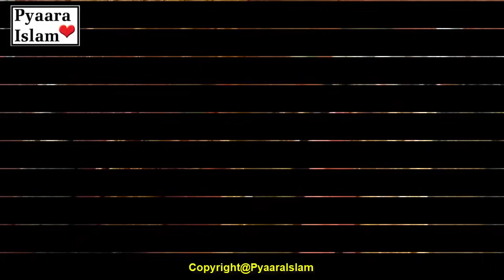Shehzadi ki 3 Sawal || 3 Interesting Questions of Princess || Pyaara Islam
Iran ka Badshah bohat dinon se pareshan tha. Badshah ki pareshani ki wajah is ki ekloti beti shehzadi Sana thi. har baap ki terhan badshah bhi apni beti ki shadi kar ke –apne farz se dosh hona chahta tha, lekin shehzadi Sana ne bhi ajeeb elaan kar rakha tha ke jo shakhs is salawon ke durust jawab day ga woh is se shadi kere gi. aas paas ki reyaston ke kayi sahebzaade aaye magar na kaam lout gaye. is malik mein nojawan taalib ilm bhi rehta tha, is ka naam.

Azam tha. is ne –apne waalid se kaha ke woh bhi apni qismat aazma na chahta hai. Azam ke waalid ustad thay aur kayi barson se logon mein ilm ki roshni baant rahay thay. malik faris ka wazeer e azam, barray barray darbari aur shehar ka qaazi bhi un ka shagird tha. baap ne betay ki khwahish dekhi to bolay : beta! agar to na kaam lota to tera kuch nahi jaye ga, log kya kahin ge ke aik ustaad ka beta na kaam hogaya. Azam –apne baap se kehnay laga : baba! barray barray sahebzaade lout gaye. agar mein bhi na kaam ho gaya to kya sun-hwa, yeh to muqaabla hai jo bhi jeet le aur shayad woh khush naseeb mein hi hon. aakhir baap ko betay ki zid manni pari.

Azam khushi khushi mehal ki taraf chal para. shehar bhar mein yeh khabar jungle ki aag ki terhan phail gayi ke aik aalam ka beta qismat azmaane mehal mein chala aaya hai. muqarara waqt par mehal logon se khicha khch bhara sun-hwa tha. badshah takhat par betha tha. malka Alia bhi mehal mein mojood theen. wazeer, Ameer , darbari, aur awam al naas sab darbaar mein mojood thay. aakhir shehzadi ne apna pehla sawal kar dala. uss ne shahadat ki ungli fiza mein buland ki. Azam ne kuch der tawaquf kya aur phir shahadat wali ungli ke sath wali agli bhi fiza mein buland ki. yeh dekh kar shehzadi muskura uthi aur malka Alia boli : shabash, ae nojawan! tum pehla marhala kaam yabi se tay kar gaye ho. dosray sawal ke liye shehzadi kursi se uthi aur haath mein talwar le kar sun-hwa mein chalanay lagi. kuch der baad woh dobarah apni nashist par aakar baith gayi. badshah samait har darbari ki nazar Azam par thi.

 Azam khara sun-hwa aur apni jaib se qalam nikaal kar fiza mein buland kardiya. shabash ae nojawan! hum khush hue. yeh jawab bhi durust hai. malka Alia ki aawaz darbaar mein ubhri. isi ke sath darbaar, mubarak ho, mubarak ho, ki aawaz se goonj utha. kya thay? un ke jawabaat kya thay, ab har shakhs is par ghhor kar raha tha ke shehzadi ne kya poocha aur Azam ne kya jawab diya? logon ke liye yeh aik raaz tha. aakhir shehzadi ne teesra sawal kar dala. woh taizi se seedhiyan utreen aur taizi se seedhiyan charh kar dobarah apni nashist par baith gayi. yeh bara ajeeb o ghareeb sawal tha. har taraf khamoshi thi. logon ki sansen ruki hui theen. ab to Azam ke haath paon thanday hue ja rahay thay. aakhir Azam khara sun-hwa aur –apne dil par haath rakh kar shehzadi ki taraf dekhnay laga. marhaba, marhaba ae nojawan! mubarak ho! shehzadi ne tumhen pasand kar liya hai. malka Alia ki aawaz ke sath hi.

shehzadi Sana sharmaa kar mehal ke androoni hissay mein chali gayi aur mehal mubarak bad ki aawaz se goonj utha. log khushi se jhoom rahay thay. woh dil hi dil mein ALLAH ka shukar ada kar raha tha

Cover Topic:-
1) Shehzadi Ke Teen Sawal | 3 Intresting Questions of Princess | Sabaq Amoz Kahani Urdu/Hindi
2) Ek Shehzadi ke 3 Ajeeb Sawal || एक शहजादी के 3 अजीब सवाल
3) Shehzadi Ke Teen Sawal | 3 Intresting Questions of Princess
4) Teen Sawal Teen Maqsad ( 3 Questions 3 Aims ) Urdu Stories Urdu/Hindi
5) shehzadi ke 3 sawal | 3 Interesting Questions of Princess | shahzadi ka waqia
6) Badshah Ke Teen Sawal | Three Questions Of King | Islamic Stories
7) Khoobsurat Shehzadi ke Teen Ajeeb Sawal - 3 Weird Questions of Princess - Sabaq Amoz Story in URDU
8) Shehzadi Ke 3 Sawal | 3 Sawal 3 Maqsad | Dilchasp Islami Kahaniyan | Urdu / Hindi Kahaniyan
9) Shahzadi k 3 Sawal Sabaq Amoz Kahani
10)  shehzadi ka 3 sawal - sabaq amoz kahani urdu\hindi - badshah ki beti